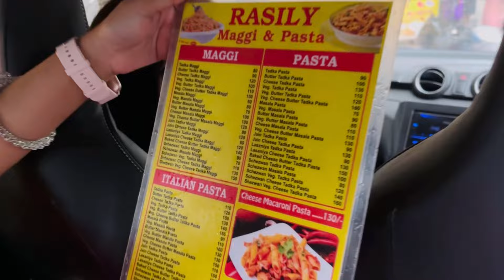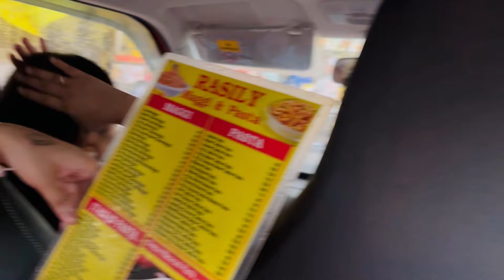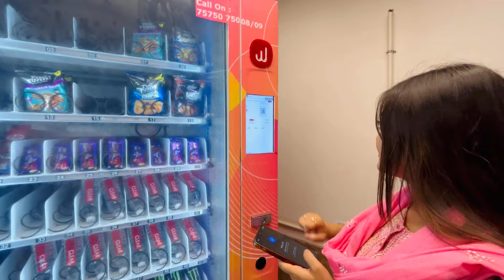A day in Ahmedabad-part2